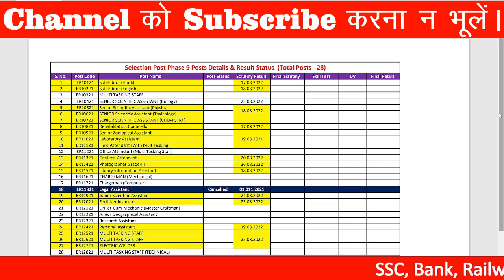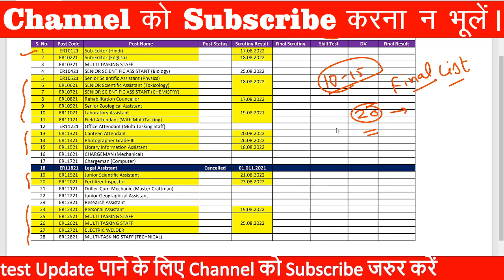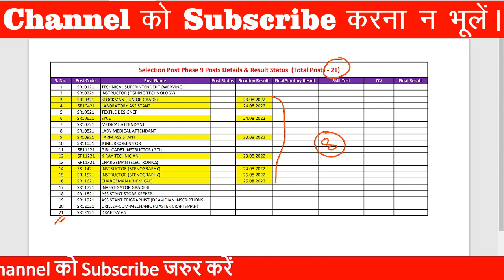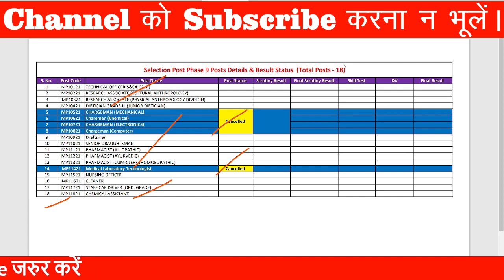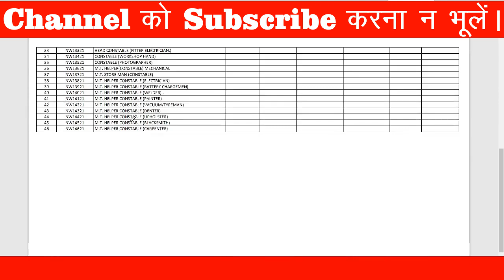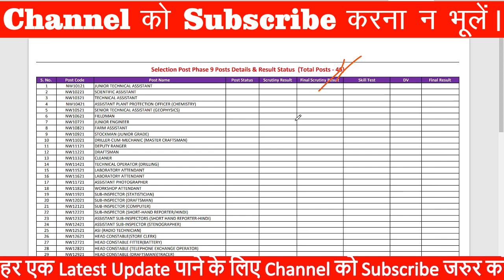SSC Phase 9 Scrutiny Results All Regions, SSC Phase 9 DV Date, SSC Phase 9 Post Cancellation Notice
ssc phase 9 cut off 2022 after answer key
ssc phase 9 canteen attendant cut off
ssc phase 9 chemical assistant
ssc phase 9 cleaner post
ssc phase 9 experience certificate
ssc phase 9 exam selection process